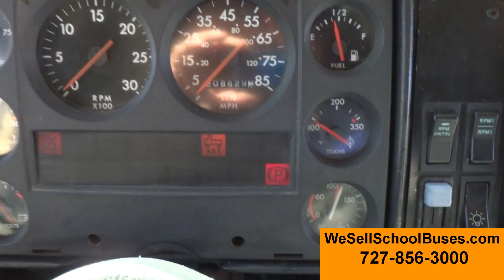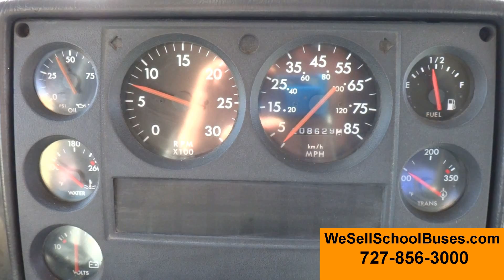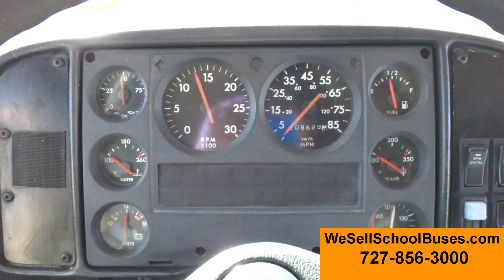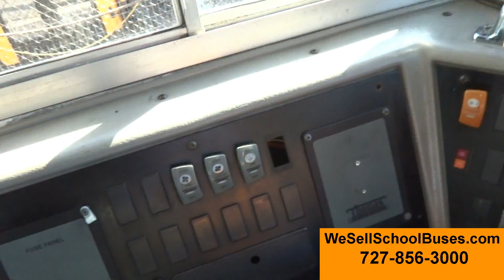2001 Thomas Freightliner (Stock #1852)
3126 Caterpillar Diesel
Automatic
Air Brakes
71 Passenger (12 Row)
Tinted Windows